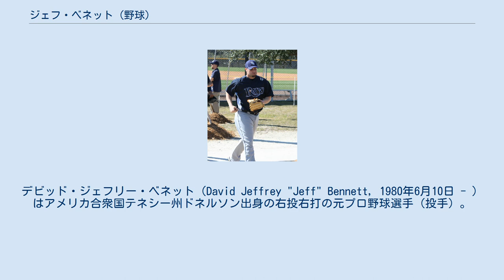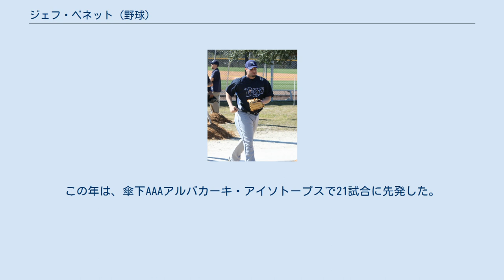ジェフ・ベネット (野球)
デビッド・ジェフリー・ベネット（David Jeffrey "Jeff" Bennett，1980年6月10日 - ）はアメリカ合衆国テネシー州ドネルソン出身の右投右打の元プロ野球選手（投手）。
 1998年のMLBドラフトでピッツバーグ・パイレーツからドラフト19巡目指名を受け入団。
 2003年に、ルール・ファイブ・ドラフトでミルウォーキー・ブルワーズへ移籍した。
 2004年4月6日に、メジャーデビューを果たした。
 2006年に、トミー・ジョン手術を行った。
 2007年に、復帰し、アトランタ・ブレーブスと契約を結んだ。
 2009年7月30日に、放出された。
 2009年8月1日に、タンパベイ・レイズと契約を結んだ。
 2010年5月30日に、解雇された。
 2010年5月25日に古巣のミルウォーキー・ブルワーズとマイナー契約を結んだ。
 2010年6月15日に、アリゾナ・ダイヤモンドバックスとマイナー契約を結んだ。
傘下AAAリノ・エーシズでプレーした。
8月30日に、解雇された。
 その後、アトランティックリーグのランカスター・バーンストーマーズでプレーした。
 2014年5月16日に、ロサンゼルス・ドジャースとマイナー契約を結んだ。
この年は、傘下AAAアルバカーキ・アイソトープスで21試合に先発した。